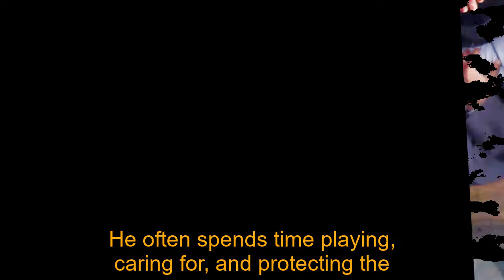Morgan appears to stop Ava's poisoning of Sonny | General Hospital Spoilers